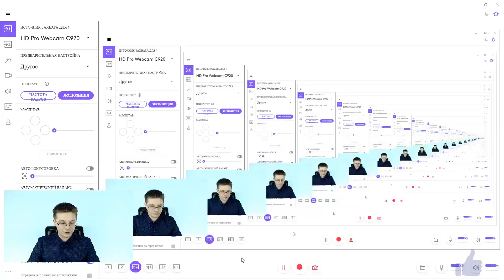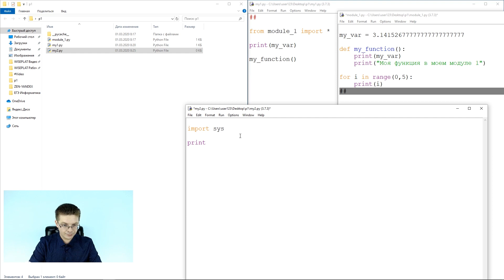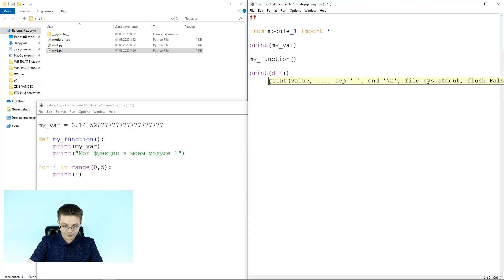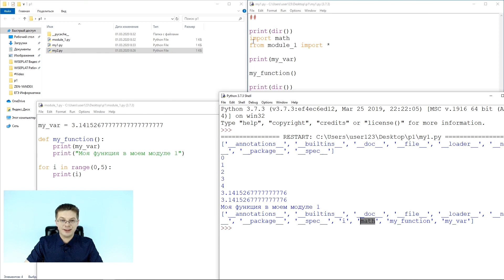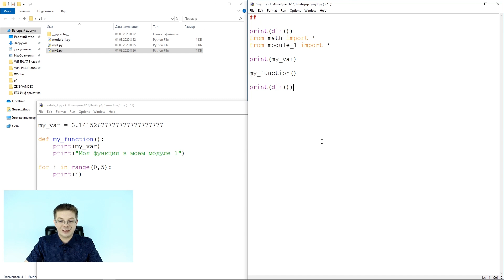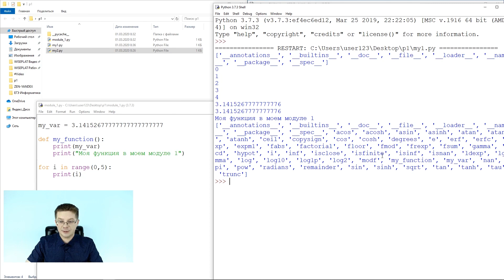Уроки Python / Что такое модули (часть 3)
Привет друзья! Сегодня мы с вами посмотрим где Python ищет расположение модулей, и разберем как посмотреть пространство имен модулей. 😊 В модулях могут содержаться классы, функции, переменные и даже выполняемый код.

✔ Определим где хранятся модули. Посмотрим эти пути.
✔ Посмотрим содержимое определенных функций в этих модулях.

❗ При программировании на Пайтон не забываем про пробелы(отступы) в коде программы на Питоне – т.к. они формируют структуру кода.

✅ С нуля научиться программировать на Python? – Легко! Повторяйте все то, что показываем в обучающем видео. Тогда вы будете закреплять материал быстрее и сможете начать программировать на Python эффективно. 👍

Смотрите наши обучающие видеоуроки и выучите Python быстрее всех! :)